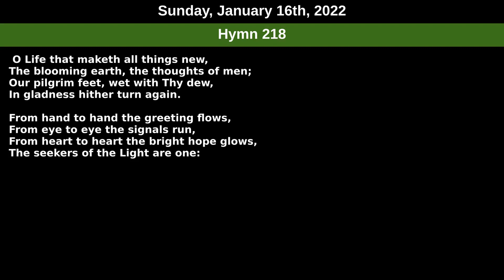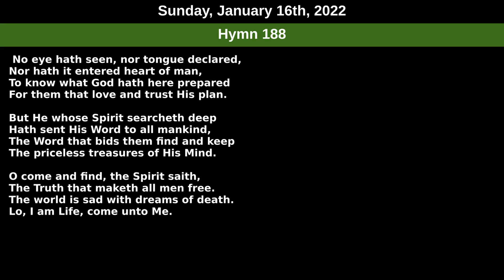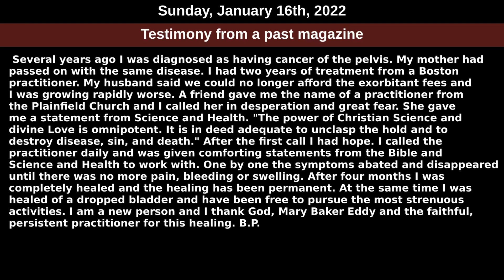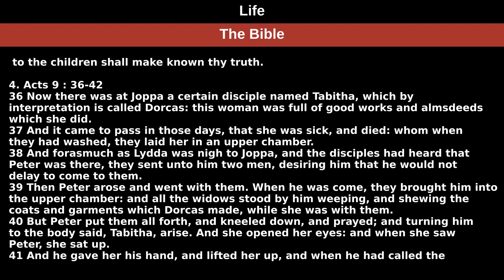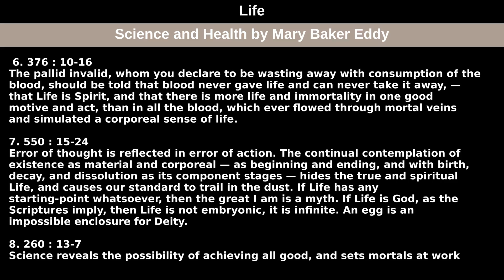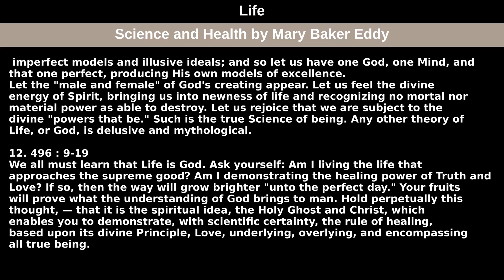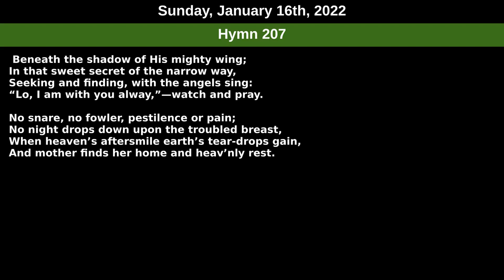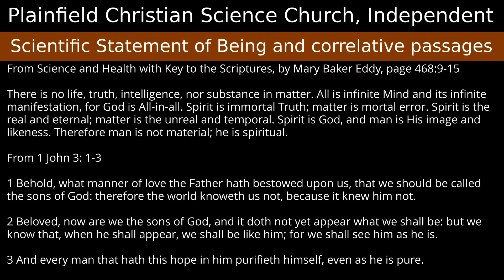Sunday, January 16th, 2022 service — Subject Life